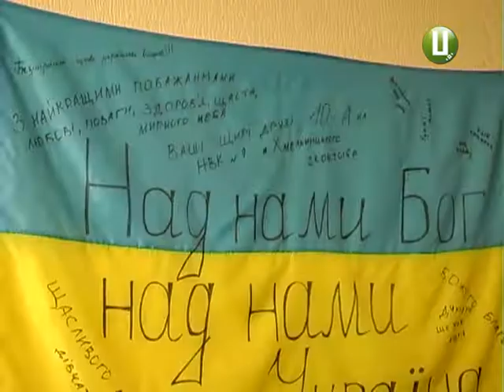ХОДТРК "Поділля-центр" - Протезний центр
Протезування в Україні  – реальність. Послуги ,які нині надають у Хмельницькому протезному центрі, співвідносні за критеріями ціна-якість ,запевняють нинішні пацієнти закладу.